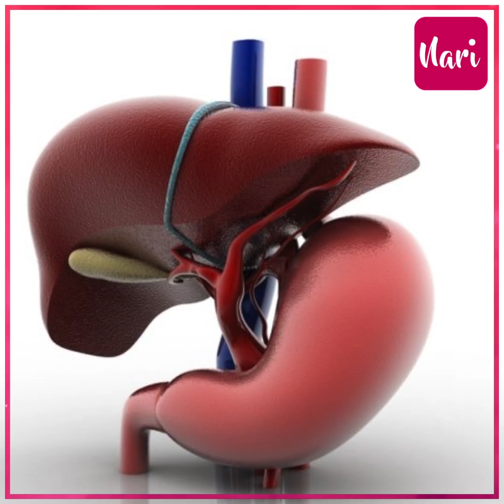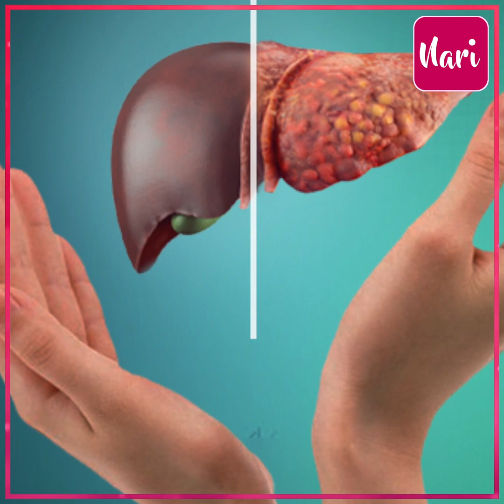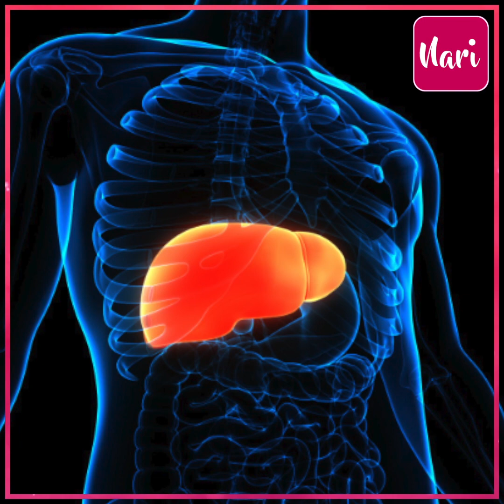Liver खराब होने के संकेत, जान पर भारी पड़ सकती हैं ये गलतियां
लिवर खराब होने की शरीर देता है कुछ निशानियां, Liver में Fat क्यों आती हैं और इसे ठीक कैसे करना है जानिए.